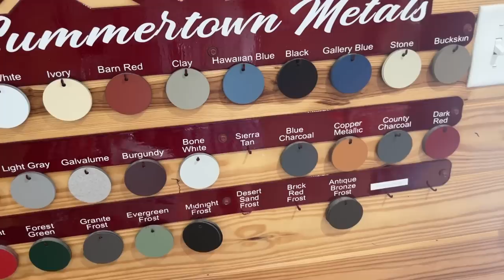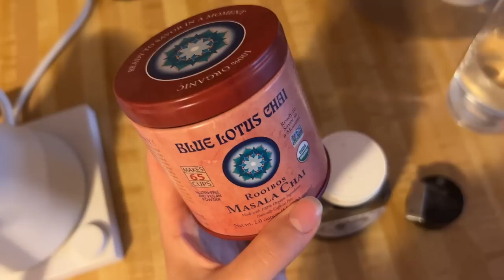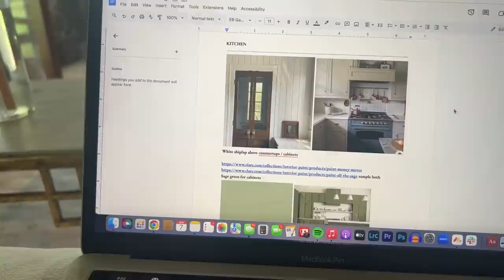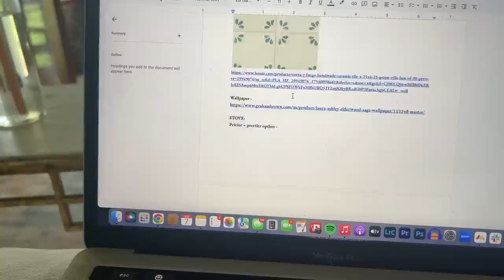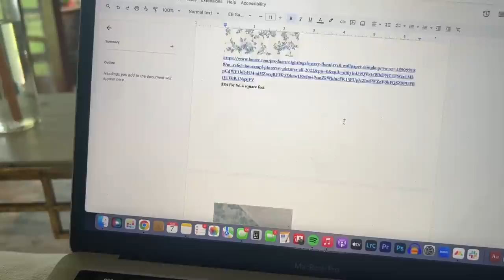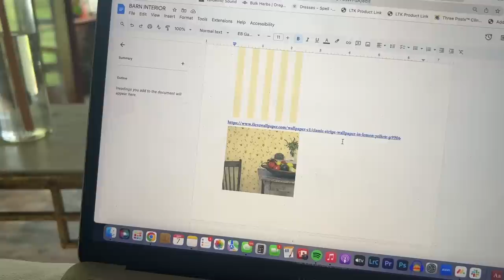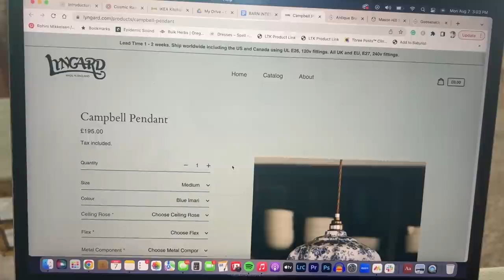22 Weeks Pregnant VLOG 🦋 barn progress, summer storms, designing my dream bathroom!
Welcome back to another good ol' vlog! This video is truly an accurate representation of what a day in my life looks like these days.. errands for the barn build, cooking for our work crew, cleaning the house, designing the bathroom, and resting in between! I hope you enjoy and I can't wait to keep you posted on the barn updates :)

Follow along on IG for more frequent updates, recipes, and musings